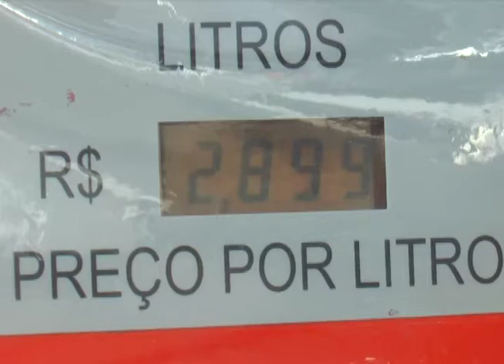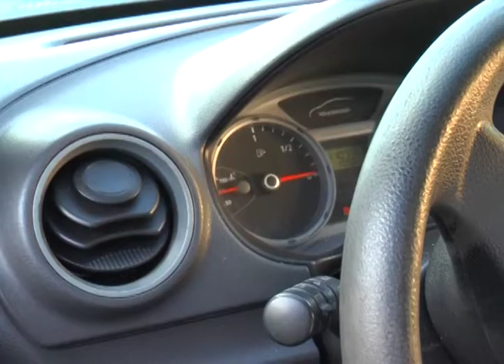FILA POSTO 13 28 05 18